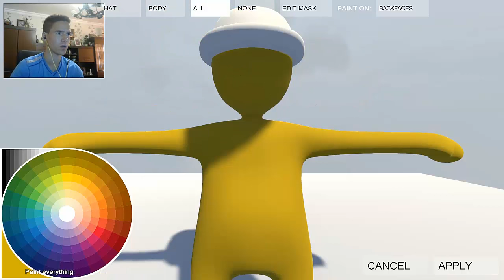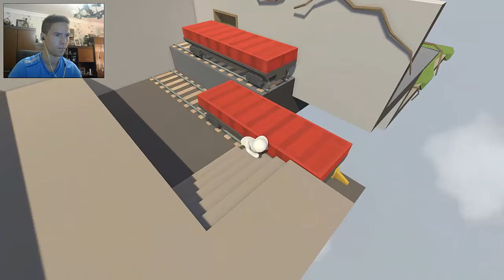Human: Fall Flat - Време да катерим влакове